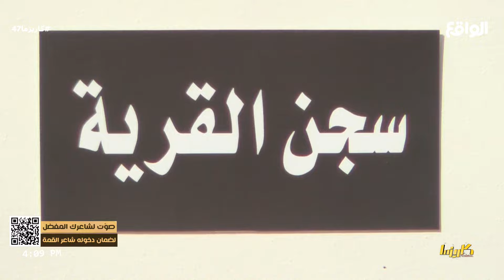بعد توسط مضغوط بيتنا خروج إبراهيم وفيصل من السجن